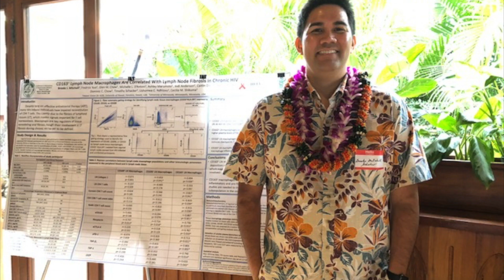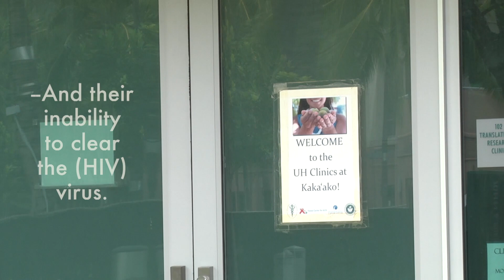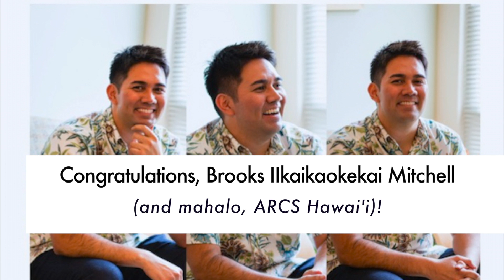HIV Researcher Mitchell Research Wins Koening Award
People with HIV are living longer with antiretroviral treatment. Yet they experience more chronic complications as they age.  A University of Hawai’i scientist trying to understand why has been awarded the 2018 Koenig Foundation Award in Medicine by the Achievement Rewards for College Scientists (ARCS) Foundation Honolulu Chapter.

Brooks Ikaikaokekai Mitchell, a PhD Candidate at the University of Hawai’i Mānoa (UHM) John A. Burns School of Medicine (JABSOM), received the award, including a $5,000 prize, on May 7, 2018.

"HIV has been around for decades, but there is still a lot of work to be done,” said Mitchell.  “This recognition of the work that our group is doing at the Hawai’i Center for AIDS is an honor.” And, he added with a chuckle, “It definitely gets me through those late nights in the lab.”

Mitchell, 34, grew up on Hawaiʻi Island, attending Kohala Elementary and Waimea Elementary and Intermediate School.  At Waimea, his eighth-grade history teacher Casey Boyett (now retired) took notice of Mitchell’s potential.  Boyett, a former NCAA and NFL football player, motivated Mitchell to achieve -- and also suggested to Mitchell’s mother that Brooks take the entrance exam for Kamehameha Schools.  Mitchell graduated from Kamehameha in 2002.

Mitchell earned his microbiology degree at UH Mānoa (UHM), and his Master’s in Tropical Medicine at the UHM John A. Burns School of Medicine (JABSOM).  He hopes to graduate with his PhD in Tropical Medicine and Infectious Diseases in Spring 2019.

At JABSOM, Mitchell is part of a team examining why those with HIV suffer earlier from diseases related to aging than those who are not infected with HIV.

“One of the projects that I've been working on is looking at lymph node fibrosis.  We excised the lymph nodes from ten volunteers and conducted various immunoassays to understand the immunological mechanisms that may be driving fibrosis within these tissues,” said Mitchell.

Fibrosis is not normal and interferes with the functionality of the tissue, according to Mitchell.

“Lymph nodes are important in the immune response, so when you have a lot of collagen deposits- which is the definition of fibrosis - occurring within these tissues it interferes with normal immune processes, which may result in persistent inflammation and may be a reason why we see a lot of chronic complications within our patients,” Mitchell explained.

Mitchell can’t wait to find out, because every day counts.

"Until we cure HIV, they (HIV patients) have to live with it," he said.

The ARCS Foundation advances science and technology in the United States by rewarding academically outstanding U.S. citizens pursuing research in STEM and health fields.  ARCS Scholar Awards are unrestricted and may be used by the recipients for any purpose that advances their education or research. Produced by JABSOM Communications, 2018. Tina Shelton and Deborah Manog Dimaya.